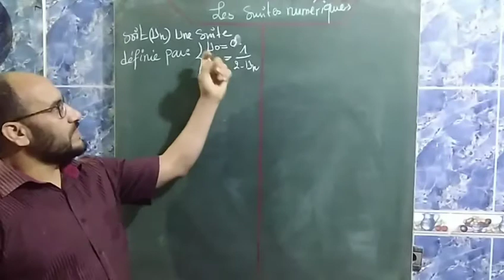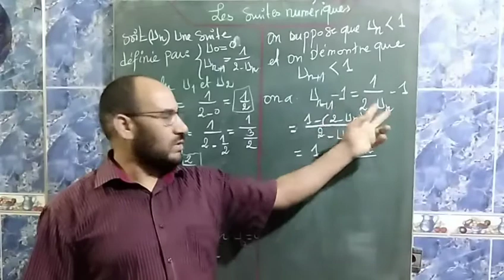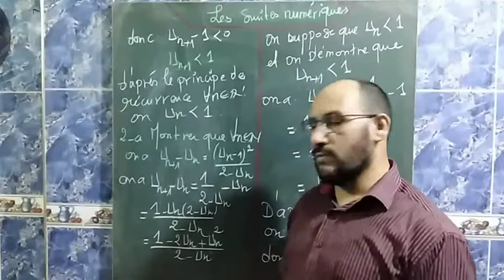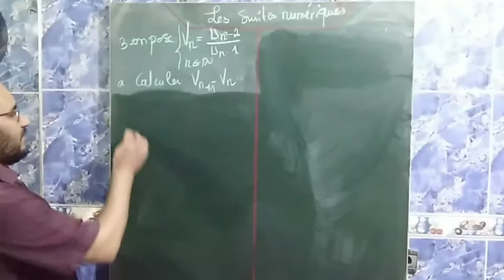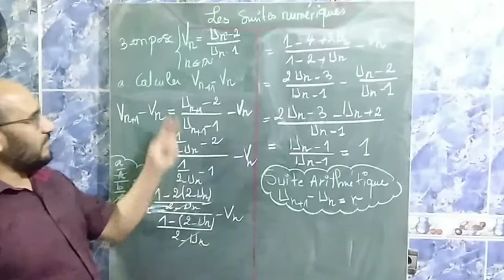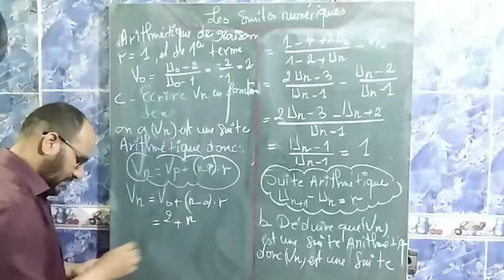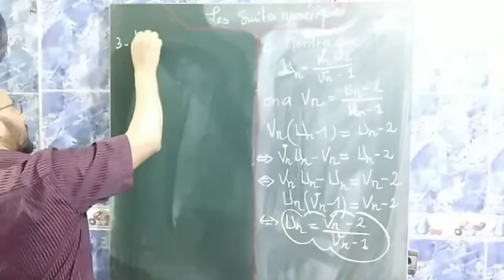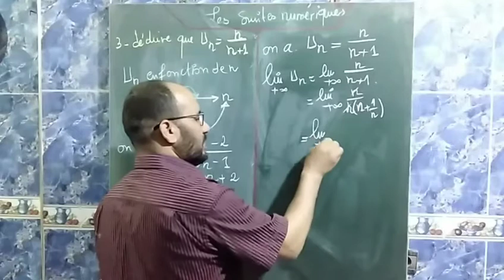تصحيح متتاليات . امتحان وطني . الشعبة الاقتصادية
المتتاليات. تصحيح تمرين. شعبة الاقتصاد